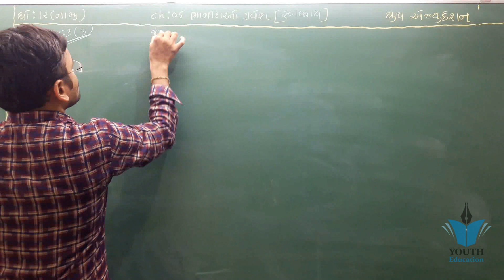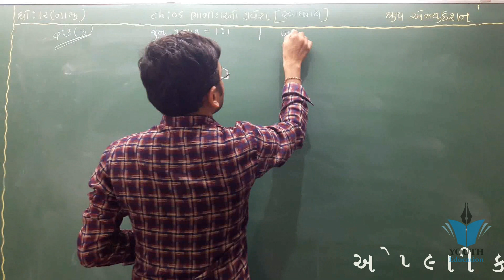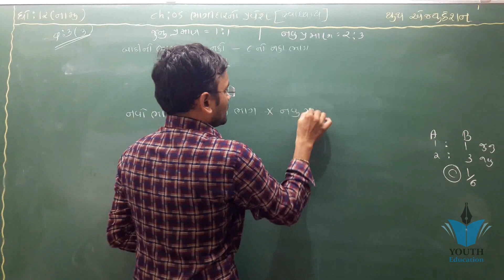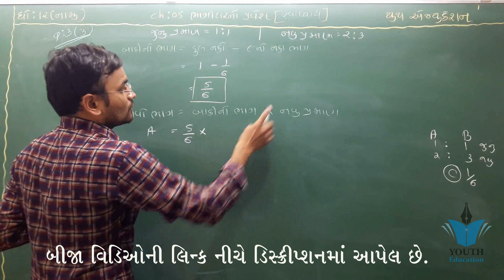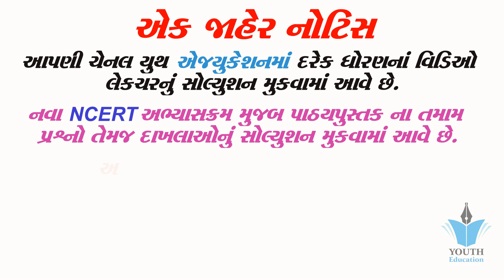STD 12 Account Ch 5 (ભાગીદારનો પ્રવેશ) ભાગ 5 By : Jemish Dhameliya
હમણાં જ વિદ્યાકુલ એપ 9-12 ડાઉનલોડ કરો અને લાઈવ ક્લાસ, રિવિઝન ક્લાસ, હસ્તલિખિત નોટ્સ અને મોડલ પેપર્સ સાથે ગુજરાતી ભાષામાં તમારી બોર્ડ પરીક્ષાઓની તૈયારી શરૂ કરો.

001| std 12 commerce Account gujarati ch 5 |Shortcut Tricks | online tutoring india

12(156)Part1 Ch 5 ઉદા 4 to 7. Commerce Account Std 12.

12(165)Part1 Ch 5 ઉદા. 22. Commerce Account Std 12.

12(170)Part1 Ch 5 ઉદા. 27 Commerce Account Std 12.

12(163)Part1 Ch 5 ઉદા. 18. Commerce Account Std 12.

12(37)Part1 Ch5 Introduction, Sutro ni samjuti. Commerce Account

12(47)Part1 Ch5 10. Commerce Account

accounts chapter 5 part 1 std 12 sum no.11

STD 12 COMMERS ACCOUNT SUBJECT CHEPTER-5 001 બધા હવાલાની સંપૂર્ણ સમજ આપતો વિડીયો

12(55)Ch5 18. Commerce Account

Best Career Option after 12th Commerce | 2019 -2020 List | BCom, CA, CS | Praveen Dilliwala

Part #1: Basic Concept || Accounting For Partnership साझेदारी का सामान्य परिचय Class 12 Accountancy

Accounting basics & Journal entries - Accounting Class 11 - By CA. Pardeep Jha

12(40&158)Part1 Ch 5 પાઘડીની આમનોંધ. Commerce Account Std 12.

12(167)Part1 Ch 5 ઉદા. 24 Commerce Account Std 12.

12(54)Part1 Ch5 17. Commerce Account

001| STD 12 Account Revision | std 12 commerce in gujarati |Online Tutoring | ETuition Gujarati

12(155)Part1 Ch 5 ઉદા 1,2,3. Commerce Account Std 12.

12(124)Part2 Ch5 Sutro 1. Commerce Account

12(50)Part1 Ch5 13. Commerce Account

12(44)Part1 Ch5 8a. Commerce Account

12(125)Part2 Ch5 Sutro 2. Commerce Account

12(38)Part1 Ch5 Q3 4 to 8. Commerce Account

12(162)Part1 Ch 5 ખુબજ અગત્યની નોંધ. Commerce Account Std 12.

12(166)Part1 Ch 5 ઉદા. 23. Commerce Account Std 12.

BILL OF EXCHANGE STD. 12TH CHAPTER 5 ACCOUNT

11(5)Part2 Ch5 6. Commerce Account

Class 12th Chapter 04: Admission Of a Partner Part-I

11(104)Part2 Ch5 વેપાર ખાતાની સમજૂતી Commerce Account Std 11

001 STD-12 BHAGIDARINA VARSHIK HISHABO | std 12 commerce accounts | std 12 commerce acc. in gujarati

#26, How to attempt complete question | Admission of a partner | Class 12 accounts

Chapter 5(retirement and death of a partner)

11(58)Part1 Ch 5 4,7. Commerce Account. Std 11

12(157)Part1 Ch 5 ઉદા 8,9. Commerce Account Std 12.

12(62)Part1 Ch6 7. Commerce Account

12th statistics part 2 differentiation ch5 vikhalan video 1

ACCOUNTS CLASS 11 CHAPTER 5 PART 1 (ACCOUNTING EQUATION)

12(239)Part2 Ch4 ઉદા 4,5,6 Commerce Account Std 12.

B.A std 12 ch 5 qus 5 pachandgi na tabbakka

Accounting Equation Class 11th Accounts

12(42)Part1 Ch5 Q4 6 to 12. Commerce Account

12(52)Part1 Ch5 15. Commerce Account

#24, Revaluation account | Admission of a partner | Class 12 accounts

11(107)Part2 Ch5 હવાલાની સમજૂતી 1 Commerce Account Std 11

11(57)Part1 Ch5 પરિચય. Commerce Account. Std 11